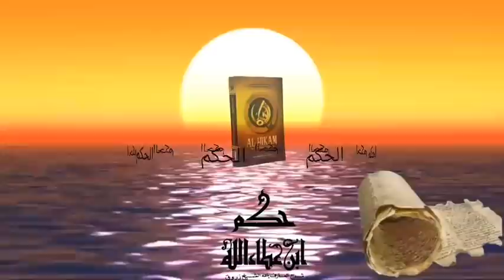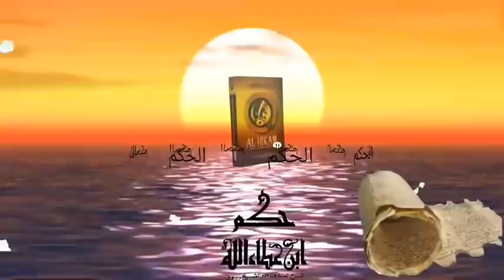🔴hikam kh.jamaludin ahmad || wong syari'at,wong hakekat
kajian kitab al hikam KH.jamaludin ahmad,wong syari'at, wong hakekat